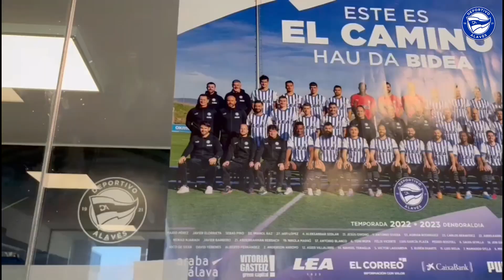INSIDE | Resumen de la semana de entrenamientos | Deportivo Alavés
Te mostramos cómo ha sido la semana de entrenamientos del Deportivo Alavés para preparar el partido frente al CD Leganés.